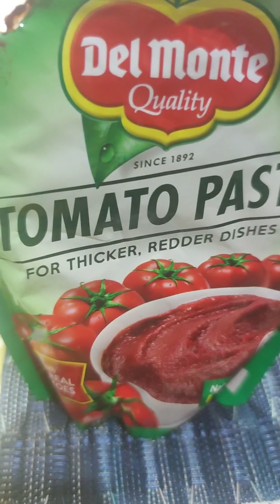Beef Afritada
Almusal Recipe